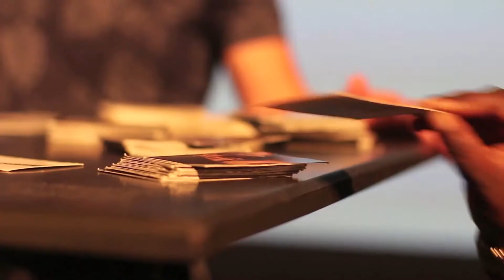Rétro Mashup Film Festival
Quelques images des éditions précédentes du festival

Vous êtes un cinéphile insatiable, assoiffé de classiques et de nouvelles formes ? Vous aimez la création débridée ?
Vous pensez que pour réinventer le monde, il faut des convictions fortes mais aussi du second degré ?

Venez faire la fête au Mashup Film Festival le 2, 3 et 4 décembre 2022 dans un élan conjoint d'hommage et de sabotage du 7ème art !

Tous les détails sur notre site et sur les événements Facebook